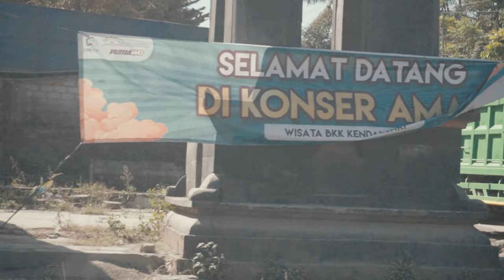NDX AKA TOUR 2023 - PUTRA WD KLATEN